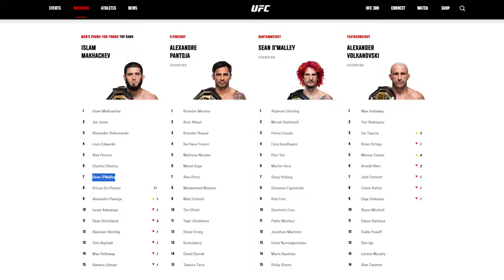SUGAR O'Malley - UFC's Giant-Killing Knockout King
In the ruthless world of UFC and MMA, a pile of broken necks, shattered ribs, and fractured shins defines the intense battles within the octagon. Don't let his smile fool you, because when giants step into the ring with Skinny Guy Sean "Sugar" O'Malley, they get cut down to size. What stats give him a fighting chance against the Giants in the UFC and MMA? How does Sean O'Malley's prowess compare to these formidable opponents, and how does he consistently outclass them? Let's delve into the world of UFC and MMA to unravel the unique skills and strategies that make O'Malley a force to be reckoned with in the combat sports arena.
In today's video SUGAR O'Malley - UFC's Giant-Killing Knockout King

00:00 Introduction
02:04 Khashakyan
04:00 Vicious Assault

Inspired by Top Finishes: Sean O'Malley
Inspired by Weird... Skinny Boy with One-Punch KO Power - Sean O’Malley
Inspired by Welcome to The SUGA ERA | A Sean O'Malley Film
Inspired by That's The Power! Rodtang - The Toughest Muay Thai Fighter of the 21 Century